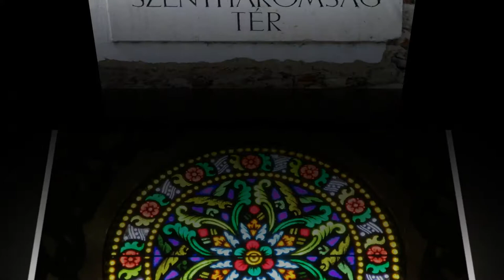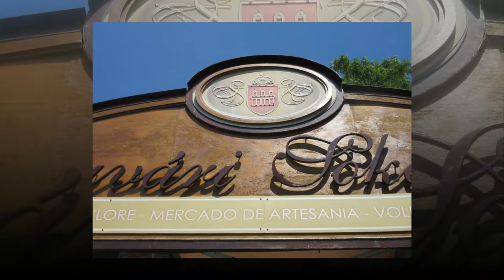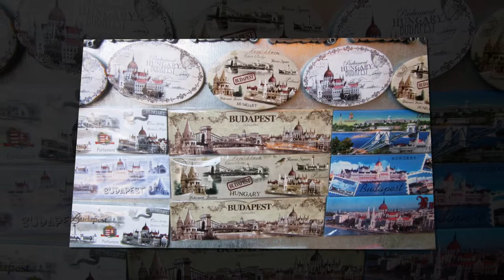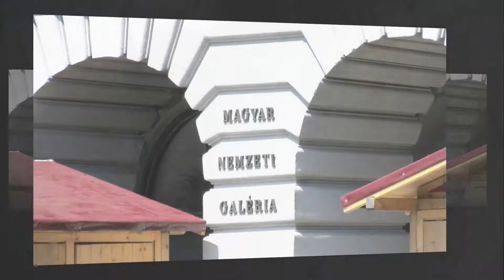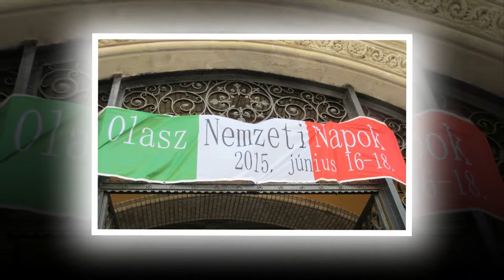SZERETLEK BUDAPEST I LOVE BUDAPEST Slideshow mp4 HD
Budapest Magyarország fövárosa,mindig szívesen utazok oda.Az idén már magyar útlevéllel utazok.Kiválogattam a legszebb fotóimat hogy ezt a vídeot gyönyörü stílusban elkészítsem,nagyon meg vagyok elédeve,csodás lett.A zene is gyönyörü és bár tudom hogy copyright meg akarom tartani.A vídeo nem lesz sem eladva sem pénz nem kell érte.Minden jog a szerzöké,nekem csak a klippemhez van teljes jogom.Jo szórakozást kívánok.